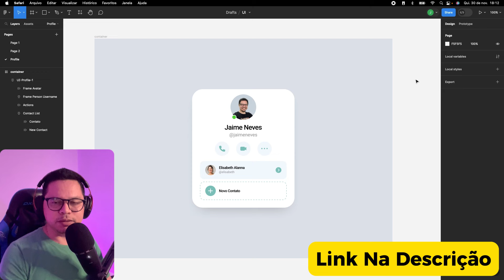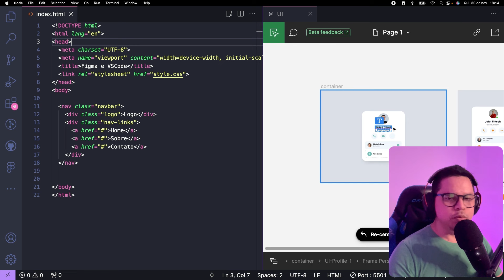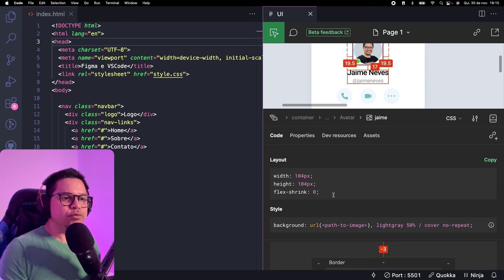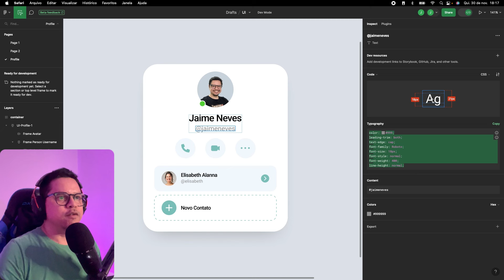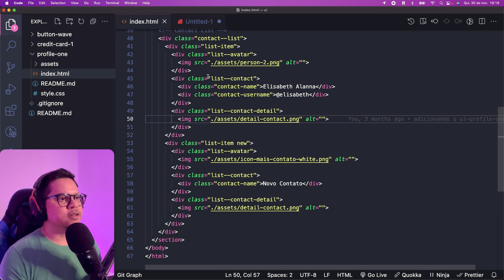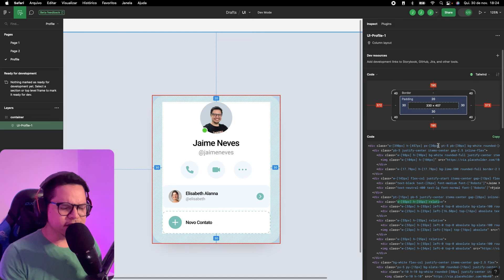Figma, HTML & CSS: Transforme Seus Designs em Código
Este tutorial é um recurso indispensável para qualquer desenvolvedor ou designer buscando converter designs do Figma em HTML e CSS. Aprenda a criar layouts web precisos e responsivos passo a passo, garantindo que sua visão de design se traduza perfeitamente para a web.